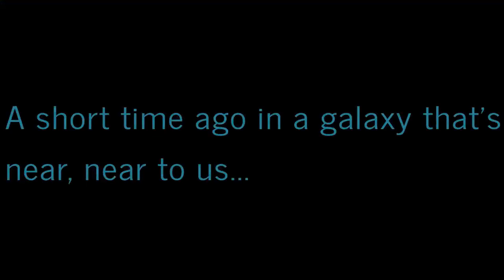Virtually Exploring Western New York: A Ride-Along Adventures! 🚦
Glad everyone is liking/loving the ridealong series. This time I go to @UPS to return something to @amazon then off to counselling back to my parentshome.